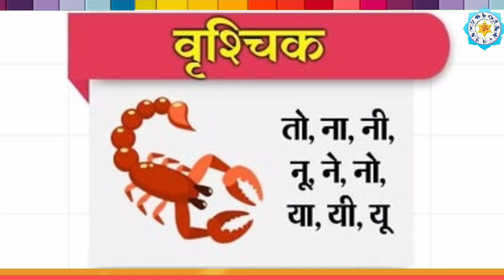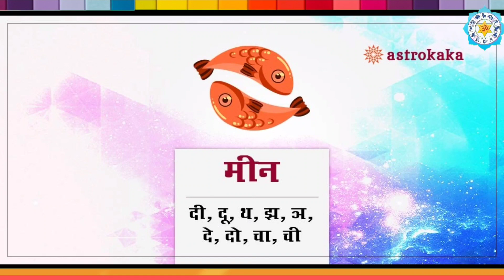आज 19 अगस्त 2023 सावन की हरियाली तीज 5 राशियों की किस्मत में बंपर लॉटरी कर्ज मुक्ति